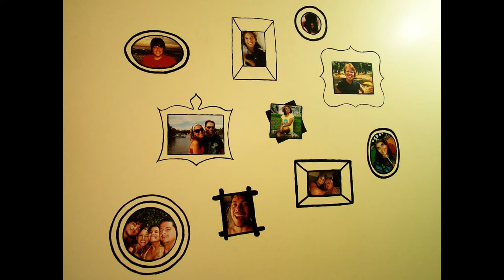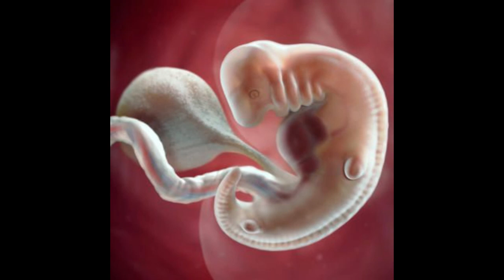A casa e a família